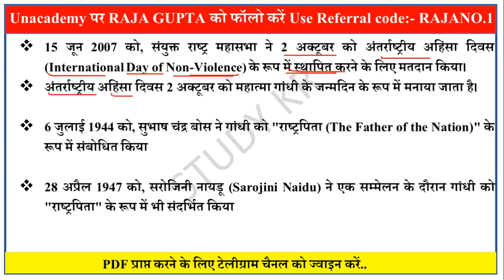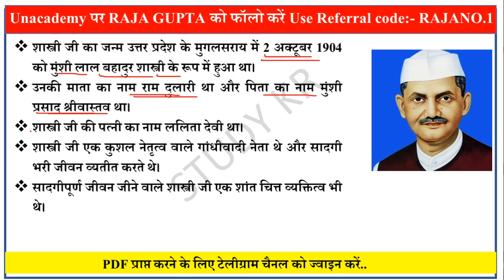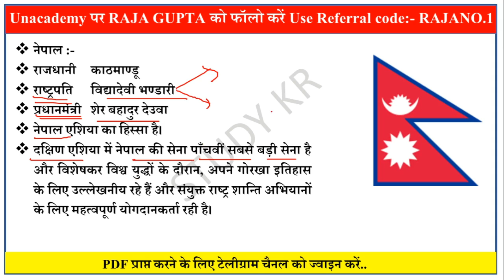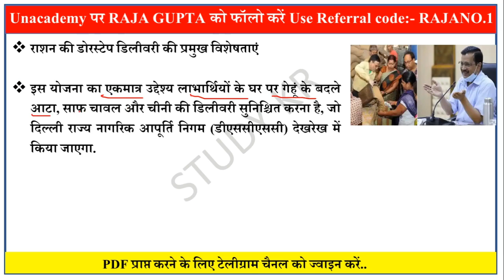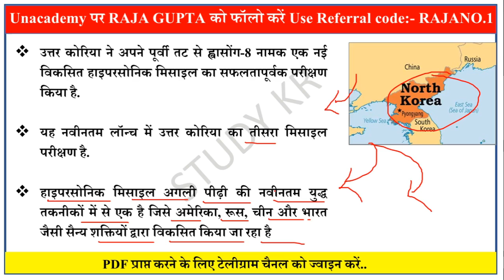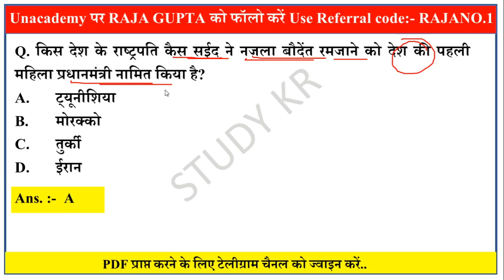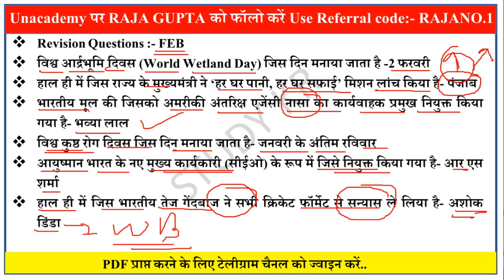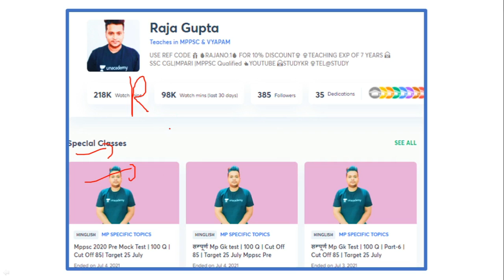3 October 2021 | DCA-248 | Daily Current Affairs | Current Affairs In Hindi | SSCGD,UPSI,GK,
💐😊 UNACADEMY SPECIAL FREE CLASSES LINK :-

❤️Pdf  डाउनलोड कर ले आप सभी !

😳😳  यट्यूब Video देखने के लिए नीचे link पर क्लिक करे !! 😳😳

😲😲Exam Study Channel 1st Telegram Channel 🧐🤫

🤫🤫STUDYKRQUIZ Group 2nd Telegram Channel

next exam Current Affairs, next dose, studykr next exam current affairs, next exam daily current, next exam daily current affairs, yt study current affairs today,
current affairs 2021 jan to august,